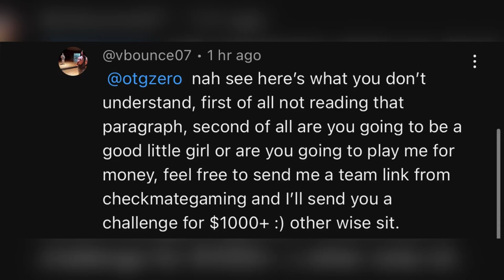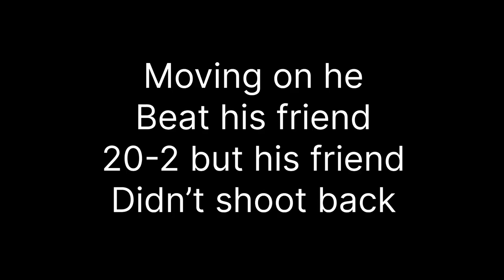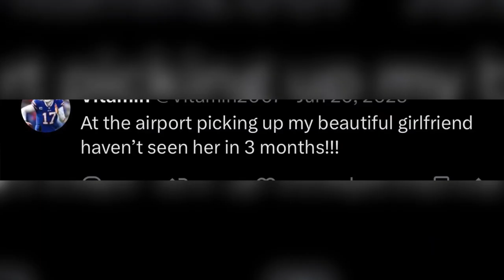Super Salty retired cod player loves being in my comments ​⁠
When your casually sleeping and you get phone call saying your pet troll has commented on your video and you suddenly wake up and jump out of bed with joy knowing that it’s going to be fun.

I never thought I would have to do a video like this so soon only 2 weeks of posting on YouTube but anything is possible :)

I was right about one thing this is fun when a internet troll meets his match.

“They hate us cuz the ain’t us”